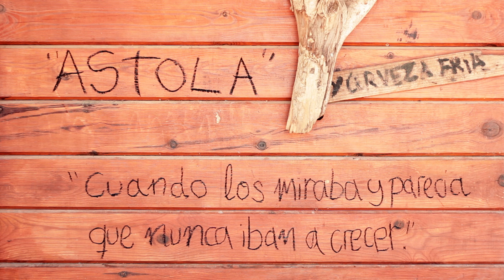ASTOLA, "CUANDO LOS MIRABA Y PARECÍA QUE NUNCA IBAN A CRECER" Canción perdida Nº 3